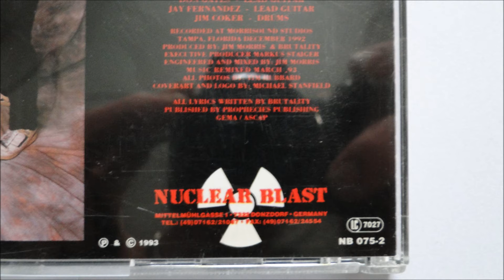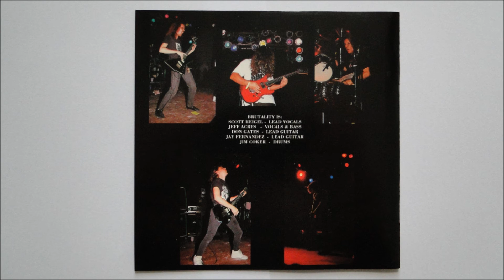Brutality - Sympathy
Artist: Brutality
Album : Screams of Anguish, CD
Track : 3
CD : 1993 Nuclear Blast -- NB075-2